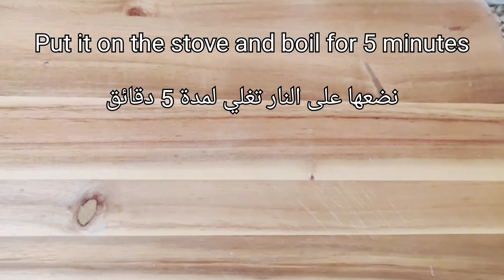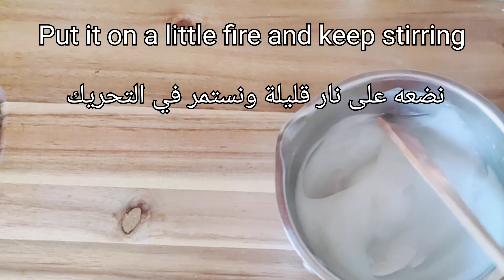This ingredient erases all wrinkles, stronger than Botox, makes you 10 years younger